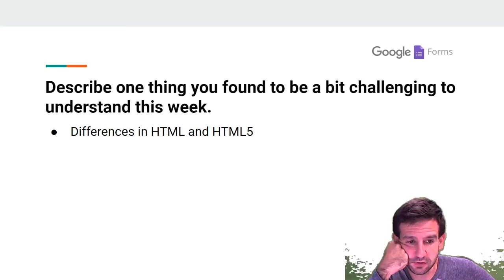Green invades my lecture video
Week 1 - Fall 2019